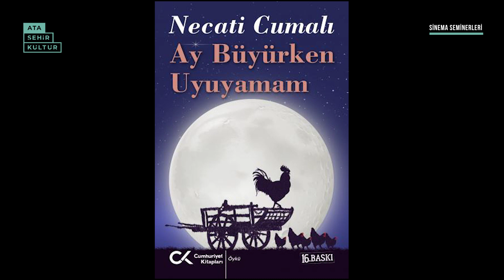Rıza Oylum İle Dünya Sineması - Sinemada Edebiyat Uyarlamaları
Rıza Oylum İle Dünya Sineması programımızda bu ay konumuz "Sinemada Edebiyat Uyarlamaları". William Shakespeare, Charles Dickens, Victor Hugo, Tolstoy ve Dostoyevski gibi klasik edebiyatın sinemayı etkilemiş ve etkilemeye devam eden isimlerinin yanında Stephen King ve Agatha Christie gibi sinemayı tür özelinde etkilemiş ve çok uyarlanan isimler üzerinde de duruluyor. Türk sinemasındaki edebiyat uyarlamaları üzerine de ayrı bir kısmın ayrıldığı, edebiyat ve sinema arasındaki etkileşim üzerine bu keyfili programa sizler de davetlisiniz. 😊

 Rıza Oylum Kimdir?

  İstanbul Kültür Üniversitesi Türk Dili ve Edebiyatı Bölümü’nden lisans, Trakya Üniversitesi Sosyal Bilimler Enstitüsü Türk Edebiyatı Anabilim Dalında yüksek lisans eğitimi aldı. Varlık, Virgül, Agora, Film Arası, Kitapçı ve Edebiyathaber.net gibi farklı mecralarda sinema ve edebiyat merkezli metinler yayımladı. Uzakdoğu Sineması, Rus Sineması, Alman Sineması, Ortadoğu Sineması, Dünya Yönetmenlerinden Sinema Dersleri, Doksanlar, Dünya Yazarlarından Yazarlık Dersleri ve İran Sineması kitaplarını yazdı. Ulusal ve uluslararası festivallerde jüri, küratör ve yayın editörü görevlerinde bulundu. Türkiye’de ve yurtdışında ülke sinemaları üstüne konferanslar verip workshoplar yaptı. Halihazırda gazeteduvar.com’da ülke sinemaları merkezli köşe yazıları yazmakta olup, Seyyah Kitap’ın genel yayın yönetmenliğini sürdürmektedir.